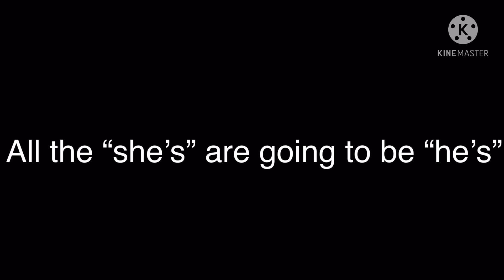She’s an actor || Gacha life || Gacha club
THE EDIT IN THE VIDEO IS NOT MINE FULL CREDIT TO REAL OWNER but veering else is my work